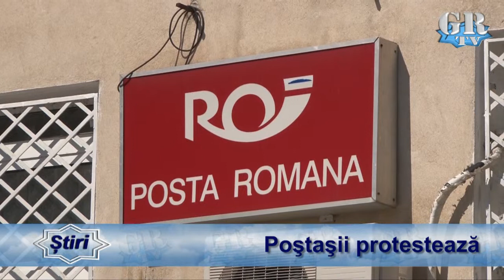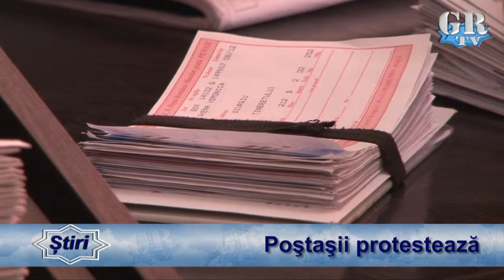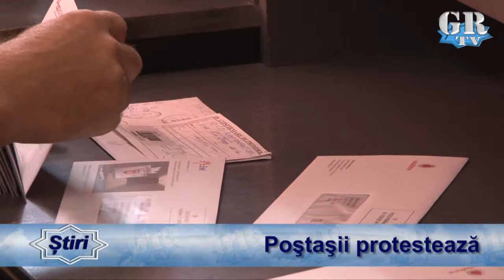Poștașii protestează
Poștașii giurgiuveni, nemulțumiți de reducerea unor drepturi salariale.